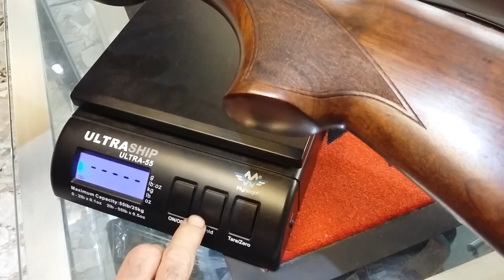Fusil superposé Integra Becassier cal 12 Présentation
Bienvenue sur notre video ! Vous pourrez retrouver nos produits sur notre site internet :

Presentation du Fusil superposé Integra Becassier cal 12

Livré en malette, canon rayé en bas et choke inter en haut, 5 chokes ! Excellent rapport qualité prix!